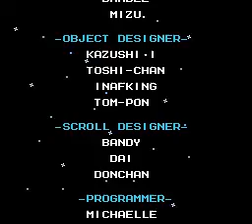Rockman 6 AT Part 16 Wily 4 and ending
Wily 4 and ending.